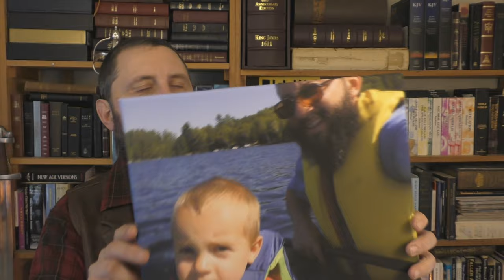Thank You For The Nice Picture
Just a quick thank you to the viewer who sent us this nice picture!   :)